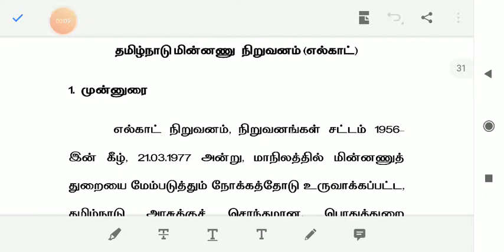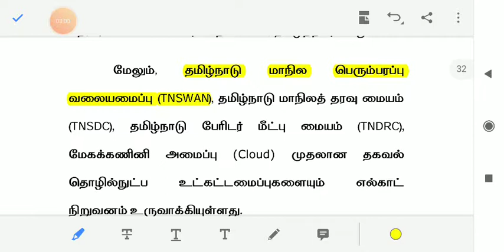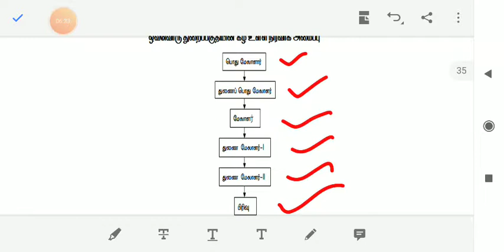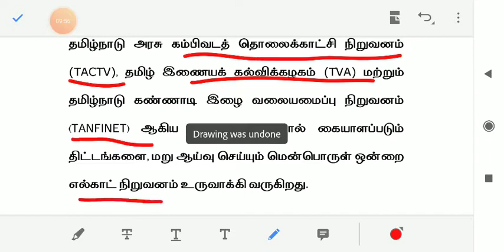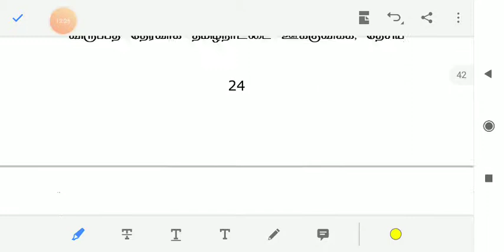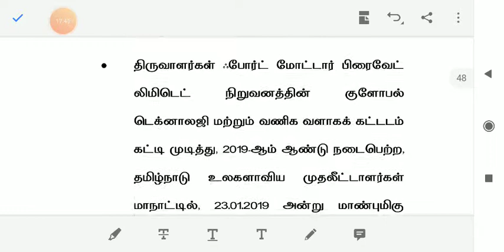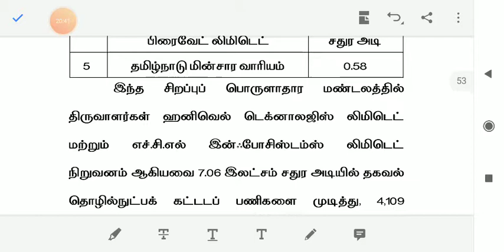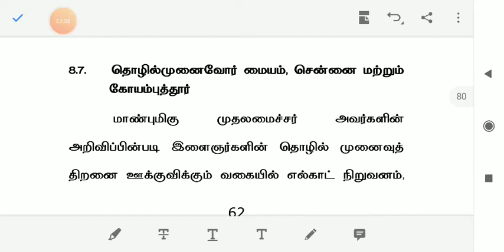மின் ஆளுகை, part 2